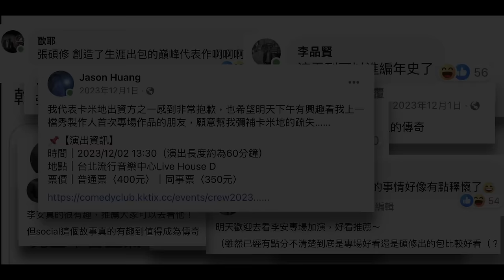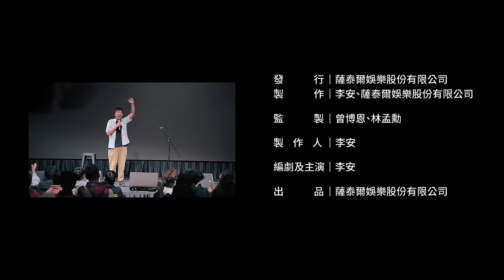【工作人員】李安 2023 單口喜劇專場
✨ 2024/03/15 18:00 起，薩泰爾娛樂官網、YouTube 全片免費收看 .ᐟ.ᐟ  ✨

喜劇現場除了演員之外，還有『工作人員』！
4年來，在台前台後忙進忙出的李安，面對各式各樣不同的觀眾，處理個性迥異的演員，李安，有很多話想說！！！

▌  薩泰爾娛樂官網 即將上架　▌
⚐ 2024/04/12 我朋友的孩子都長大了｜仁頡
✸ 想看更多喜劇演員的現場演出，敬請鎖定薩泰爾娛樂官網 ✸